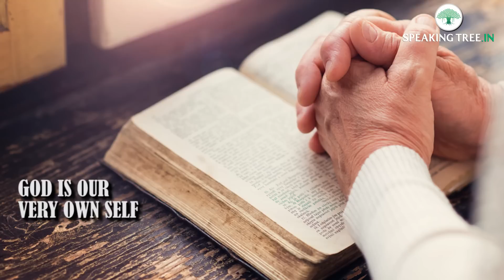Spiritual Awakening - How to talk to god | spirituality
Talking with God is not something alien to us humans--in fact, it is one of the most intimate and personalized activity that a human being can do.